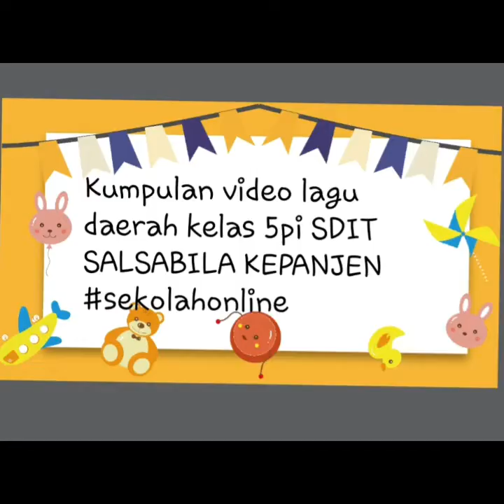Kumpulan video lagu daerah!